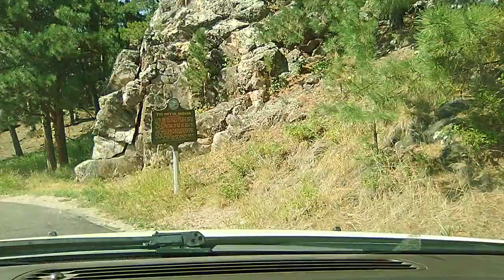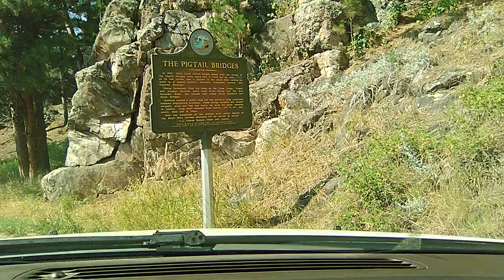Iron Mountain Road to Mount Rushmore 2020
Come along with me as I drive the spectacular views of the Iron Mountain Road up to Mount Rushmore South Dakota.